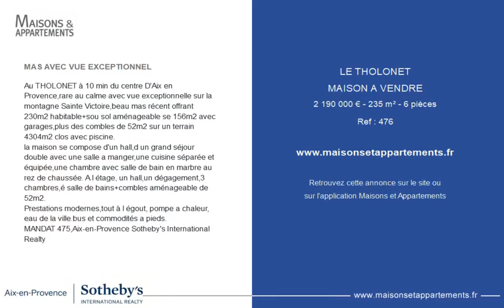LE THOLONET - MAISON A VENDRE - 2 190 000 € - 235 m² - 6 pièce(s)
Référence : 476

MAS AVEC VUE EXCEPTIONNEL

Au THOLONET à 10 min du centre D'Aix en Provence,rare au calme avec vue exceptionnelle sur la montagne Sainte Victoire,beau mas récent offrant 230m2 habitable+sou sol aménageable se 156m2 avec garages,plus des combles de 52m2 sur un terrain 4304m2 clos avec piscine.
la maison se compose d'un hall,d un grand séjour double avec une salle a manger,une cuisine séparée et équipée,une chambre avec salle de bain en marbre au rez de chaussée. A l étage, un hall,un dégagement,3 chambres,é salle de bains+combles aménageable de 52m2.
Prestations modernes,tout à l égout, pompe a chaleur, eau de la ville.bus et commodités a pieds.
MANDAT 475,Aix-en-Provence Sotheby's International Realty

|2283218|